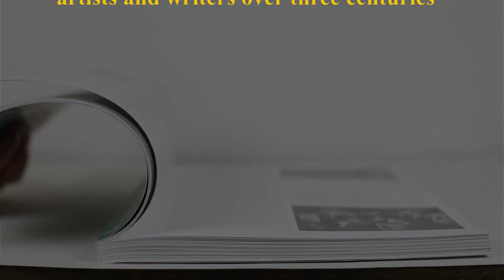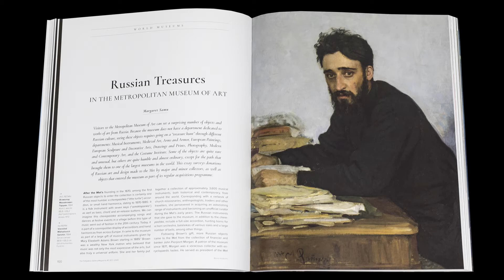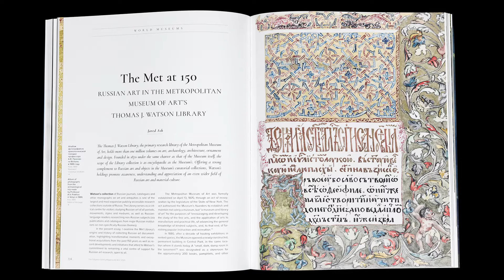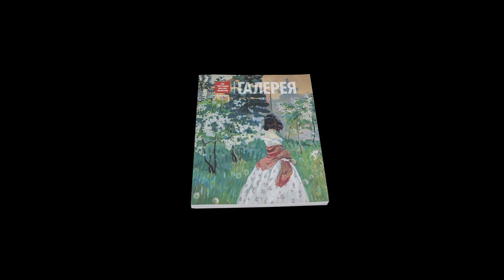Presentation of the 67th issue of the Tretyakov Gallery Magazine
The Tretyakov Gallery Magazine presents current issue #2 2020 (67)